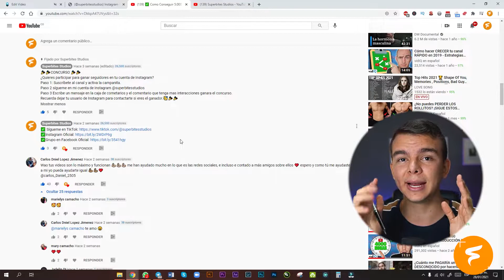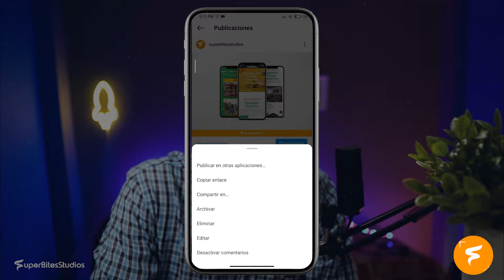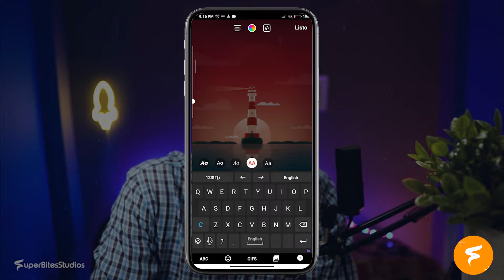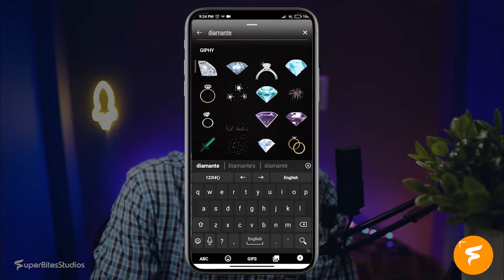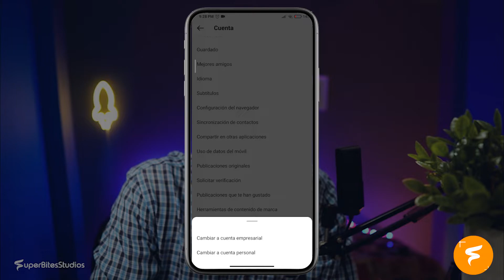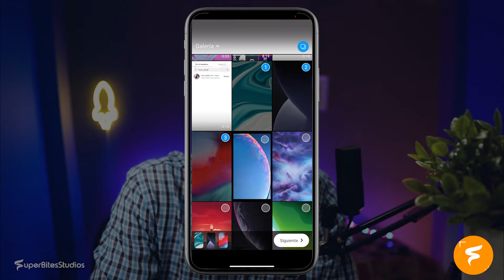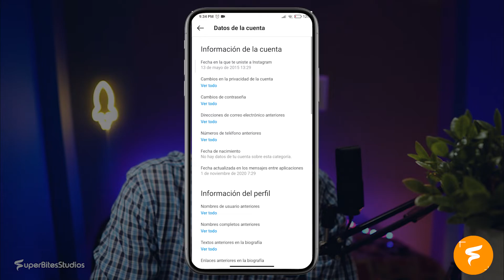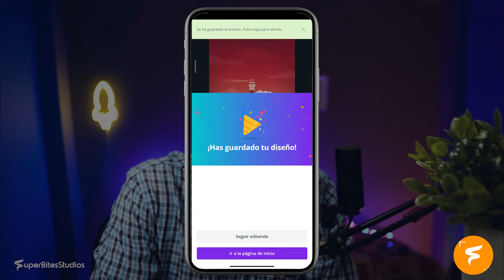✅ TRUCOS NUEVOS para INSTAGRAM STORIES que NO SABÍAS 2021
👑 Únete a mi canal para acceder a mas beneficios:👑

✅ EN ESTE VIDEO ENCONTRARAS LO SIGUIENTE:
02:14 Como Archivar las Fotografias de Instagram
03:19 Como Descargar Historias de Instagram
03:54 Como hacer un Collage en Instagram
05:21 Como eliminar etiquetas de Instagram
06:07 Como Animar Historias en Instagram
07:16 Activar / Descativar los Comentarios en Instagram
07:50 Como Activar las estadisticas en Instagram
08:42 Como anular un mensaje en Instagram
09:25 Como ver Historias en Incognito Instagram
10:42 Como sacar Flechas en Instagram
11:19 Como exportar la informacion de Instagram
11:59 Como Activar / Desactivar las notificaciones de Live
12:41 Como hacer Diseños Pro Gratis en Instagram

Mi cámara principal
Mi objetivo SIGMA
Mi Segundo Objetivo
Mi iluminación principal
Mi iluminación Secundaria
Mi trípode principal
Micrófono estudio
Iluminación de decoración

*Esta dirección de correo es solo para uso profesional, no para aclarar dudas. Para esto podéis contactarme mediante mi Instagram ;)